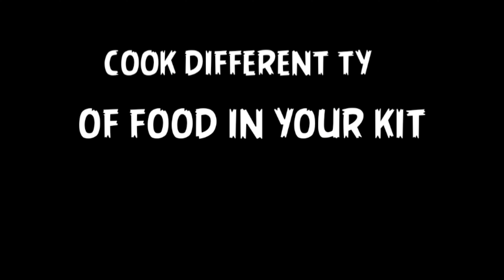spiny gourd curry బోడ కాకరకాయ ఆరోగ్యానికి చాలా మంచిది తప్పక ట్రై చేయండి